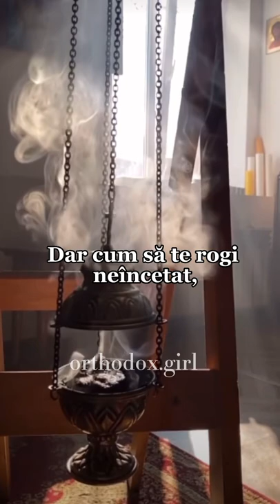Rugaciunea este hrana sufletului - Parintele Cleopa